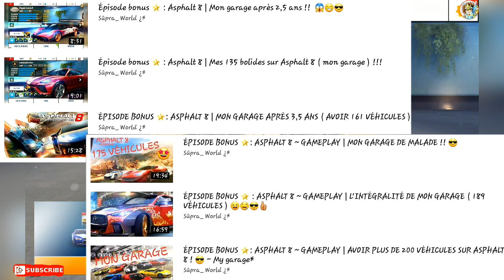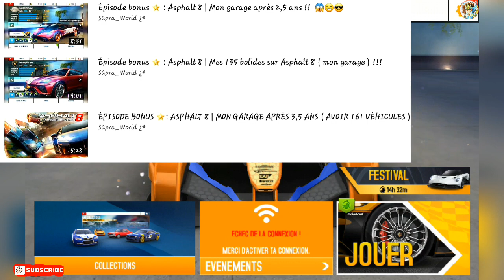É𝐩𝐢𝐬𝐨𝐝𝐞 𝐛𝐨𝐧𝐮𝐬 🌟: 𝐀𝐬𝐩𝐡𝐚𝐥𝐭 𝟖 ~ 𝐆𝐚𝐦𝐞𝐩𝐥𝐚𝐲 𝐅𝐑 | 𝐌𝐨𝐧 𝐠𝐚𝐫𝐚𝐠𝐞 𝐚𝐩𝐫è𝐬 𝟓 𝐚𝐧𝐬 𝐝𝐞 𝐣𝐞𝐮 😱😎 ( 216 véhicules 🚘🛵 )*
☆ Bonjour à vous ! J'espère que vous vous portez bien 🙂😃 Voici un épisode bonus consacré à Asphalt 8, mon jeu préféré. Je vous montre ici mon garage pour la 8ème fois ; il comporte aujourd'hui ( au 8 décembre 2020 ) pas moins de 216 véhicules 😎😗 Alors, épatés ou pas ? N'hésitez pas à me partager vos vidéos sur ce beau jeu. Je suis donc preneur, sauf si elles sont dans une autre langue que le français bien sûr. À la prochaine 😋